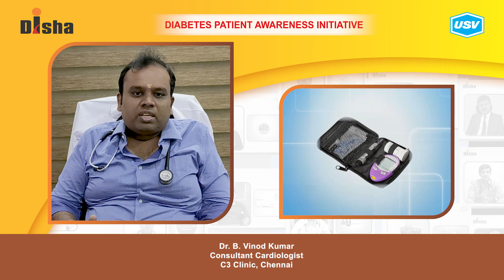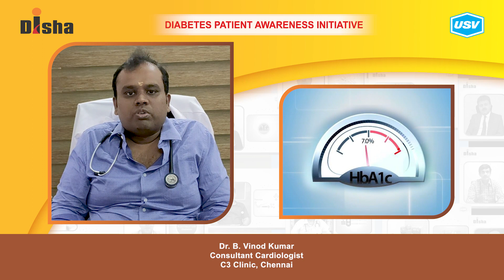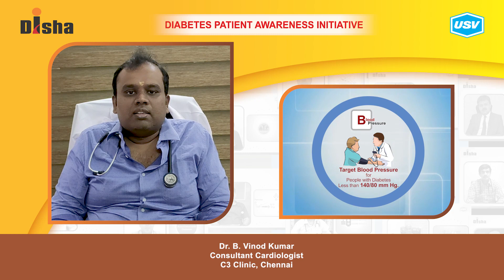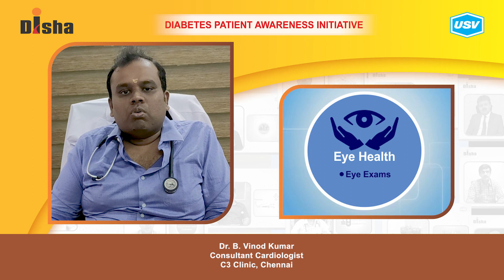Dr. B. Vinod Kumar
Diabetes is one of the most dangerous and rapidly growing diseases in India. Dr. B. Vinod Kumar, a leading Diabetologist explains about the following aspects of Diabetes in this video. Please watch and share!
Cardiovascular complications in diabetes. 1:17
How to prevent Diabetes Complications? 2:16